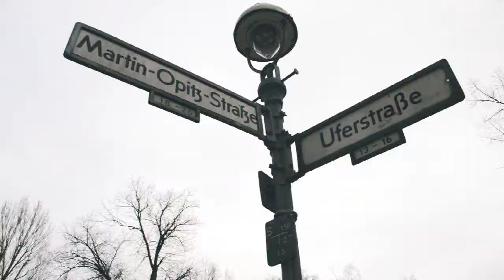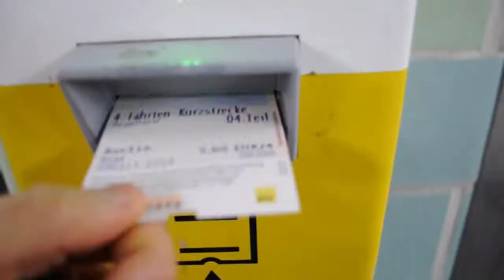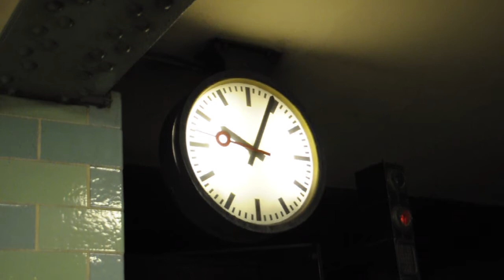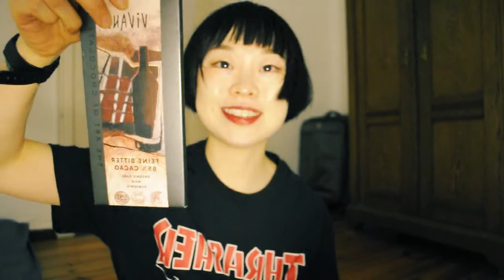샷다VLOG4 l 쉬는 날과 안쉬는 날의 일상, 베를린 베딩 동네까페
방학 중이라 아직 베를린이구요. 열심히 먹고 살을 찌우고 있습니다. 역시 베를린 좋으네요 저는 천상 도시여자인가봐요. 자막이 빠르다는 소리를 많이들어서 나름 천천히 넣었는데 ㅋㅋ ㅜㅜ 아직 빠른 것 같기두하구 ㅋㅋㅋㅋ
이번에 갔었던 곳들 정보는!
Chipperfield Kantine : Joachimstraße 11, 10119 Berlin
concierge cafe : Paul-Lincke-Ufer 39-40, 10999 Berlin
날씨 좋은 날 특히 추천해요 바!로! 옆에 강이 있어서 햇살, 커피, 멋찐오빠들...?ㅋ좋은 조화이죠 그럼 좋은하루 보내세염